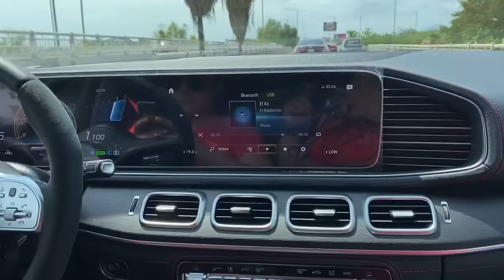ASÍ NOS PASAMOS ESTE DÍA, DE CONVIVENCIA Y DIVERSIÓN CON LOS TOYS!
ESPEREMOS LES GUSTE ESTE VIDEO, ESTAMOS ALA ORDEN CON TODOS LOS QUE NOS APOYAN DE CORAZÓN, ASÍ NOS LA PASAMOS ESTE DÍA TODOS JUNTOS🙏🏼‼️